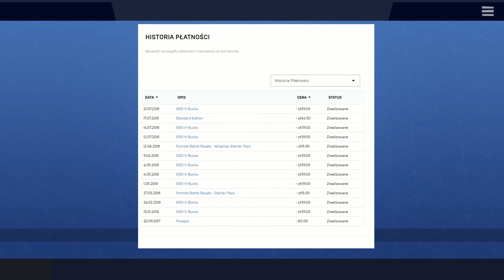Czy Moje Konto FORTNITE Jest Coś Warte?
Biedne te moje konto :)

Kliknij 🔔 aby być na bieżąco z każdym materiałem!